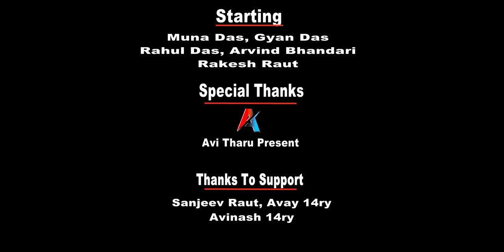Darr Mat Teaser. Horror short movie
Darr Mat Teaser is short horror movie. We just try to make some short movie with local artist friends. It's only purpose for fun this video not try to blame any place. Edit by Avinash